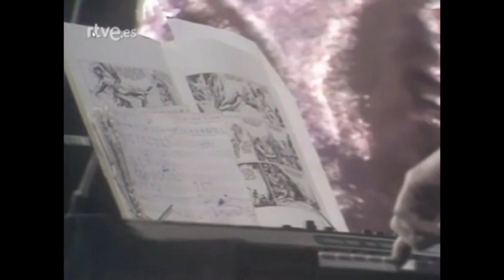SISA & melodrama -La Chica de Hawai /Transilvania Girl (Musical Express 1979)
Angel Casas presenta SISA & melodrama -La Chica de Hawai /Transilvania Girl (Musical Express 1979)